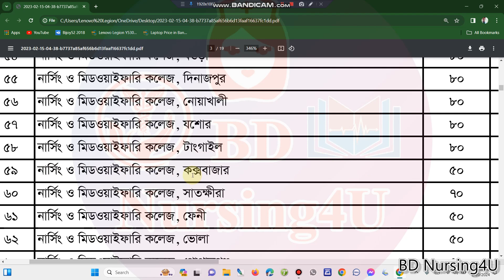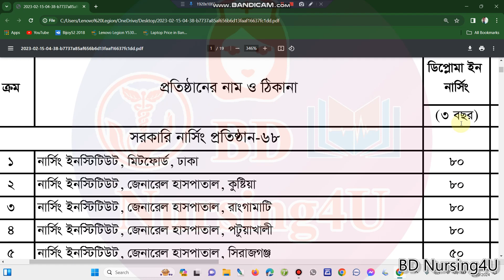৬৪ জেলার সরকারি ডিপ্লোম ইন নার্সিং সাইয়েন্স এন্ড মিডওয়াইফারি কলেজের তালিকা ২০২৪-২০২৫ ভর্তি তথ্য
৬৪ জেলার সরকারি ডিপ্লোম ইন নার্সিং সাইয়েন্স এন্ড মিডওয়াইফারি কলেজের তালিকা ২০২৪-২০২৫ ভর্তি তথ্য
(নার্সিং ভর্তি কোচিং ক্লাস পর্ব সবগুলো)

nursing result
bsc nursing
নার্সিং
nursing update
nursing,
bsc nursing,
nursing course,
nursing admission,
nursing admission 2023-24,
nursing update,
নার্সিং,
nursing preparation,
nursing result,
nursing news,
নার্সিং রেজাল্ট
nursing admission result 2023-24
nursing result
nursing
bsc nursing
নার্সিং